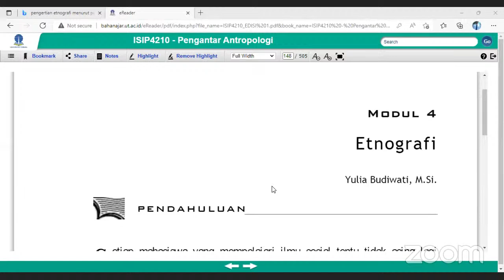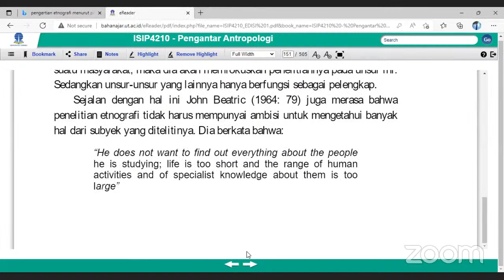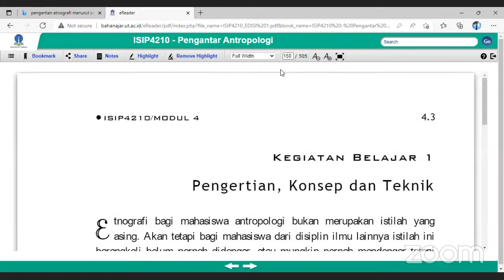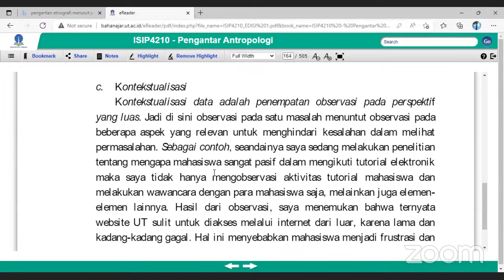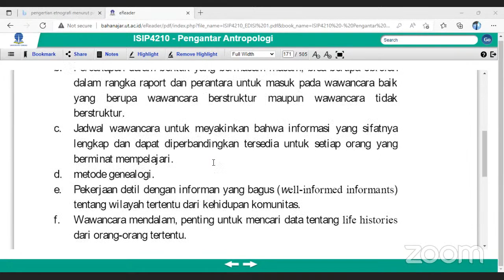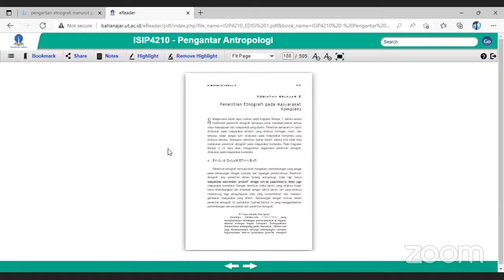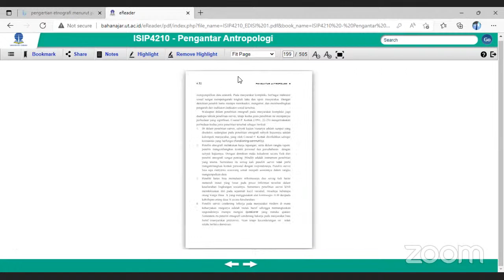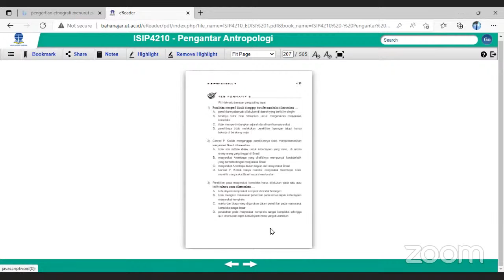PENGANTAR ANTROPOLOGI, Modul 4.